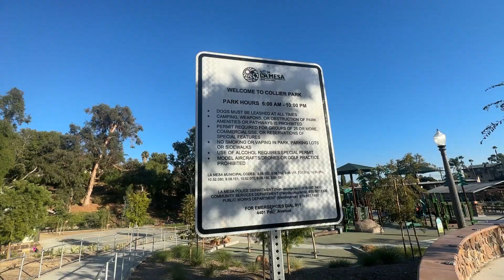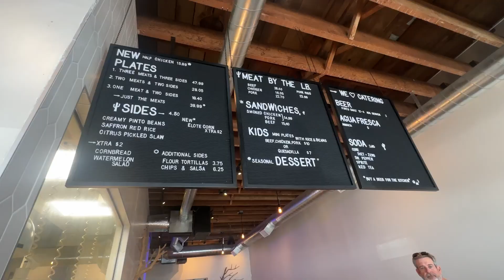LA MESA CALIFORNIA Uncovered: Charming San Diego California Suburb | Living In La Mesa California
Are you thinking about moving to La Mesa California? Let’s uncover La Mesa California, charming San Diego California suburb today!
 Discover the captivating city of La Mesa California, in our latest video! Located just east of downtown San Diego, La Mesa California is known for its charming neighborhoods, historic architecture, and vibrant community feel. In this guide, we explore everything from its rich history dating back to 1869 to modern attractions like the La Mesa Village and the iconic Walk of Fame. Whether you're considering a move or just curious about what La Mesa California has to offer, this video is packed with insights and tips for everyone.
In this tour, we’ll take you through La Mesa California’s famous landmarks such as MT Helix, providing stunning panoramic views of San Diego California, and the historic La Mesa Depot, a must-see for train enthusiasts. Learn about the convenient transportation options with easy access to Interstate 8 and Highway 125, making commuting a breeze. Plus, get a taste of local life with highlights of the vibrant Octoberfest, bustling farmer's markets, and thriving restaurant scene.
Thinking about settling down in La Mesa California? We cover everything from cost of living and housing market trends to family-friendly neighborhoods and top-rated schools. Whether you’re an outdoor lover or a foodie, La Mesa California has something for you. Don’t miss this chance to explore a gem in San Diego County California!
I’d love to help you make a smooth move to La Mesa California!
00:00 - Intro to La Mesa California Uncovered
01:10 - All You Need to Know About La Mesa CA
01:51 - Commute Times & Freeways in La Mesa CA
02:09 - Fun Things to Do in La Mesa CA
02:31 - Schools & Education in La Mesa CA
03:10 - Foodies’ Haven in La Mesa CA
04:02 - Liberty Station in La Mesa CA
04:42 - Recreation & Lifestyle in La Mesa CA
05:35 - Commonly Asked Questions When Moving to La Mesa CA
06:26 - The Best BBQ in La Mesa CA
07:11 - Wrap up to La Mesa California Uncovered
🤔 Thinking of Moving or Buying in San Diego, California, or Riverside?

Are you looking to buy a home in San Diego?

Are you looking to sell your San Diego home?

If you want to know everything about living in San Diego California and the surrounding areas, then subscribe▶ and tap the bell🛎 for notifications so you can be the first to know about the current market in San Diego California.😁

We get calls and emails every day from people just like you, looking for help making their move to San Diego California and we absolutely love it.😍 Whether you are moving in 9 days or 90 days, give us a call☎, shoot us a text📝, or send us an email📨 so we can help you make a smooth move to San Diego California! 🌴🌊